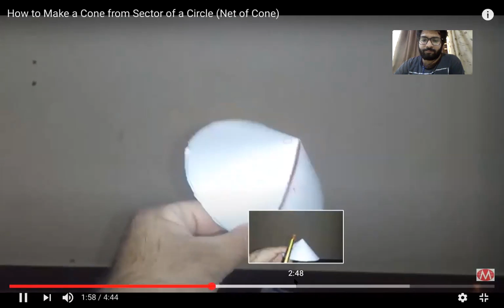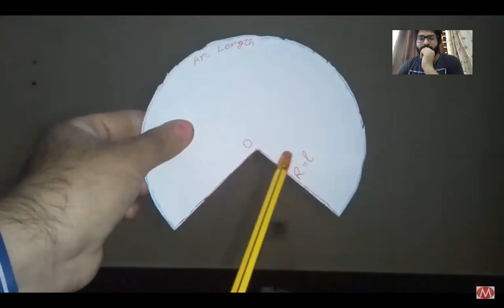|| Online Lecture-11 || Mensuration || Grade 8 ||